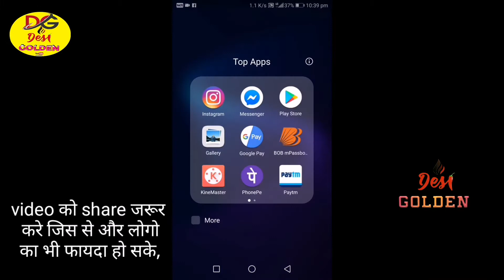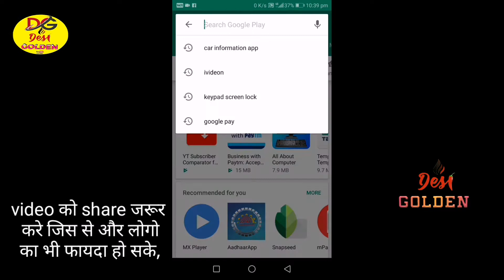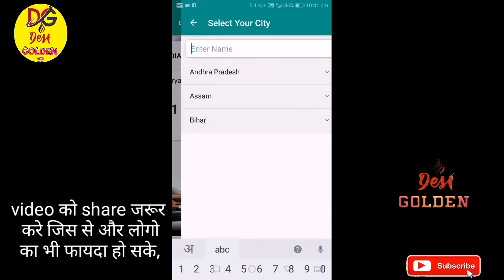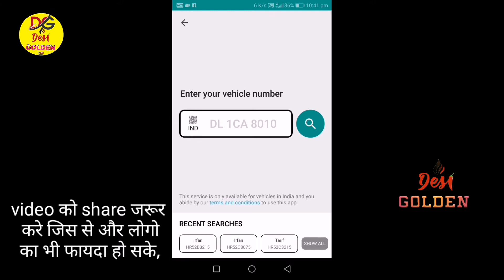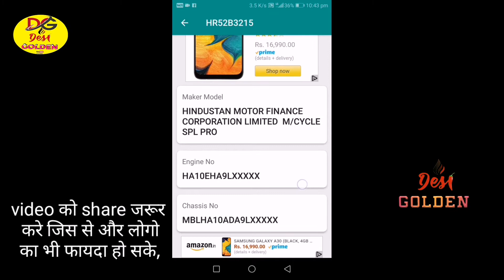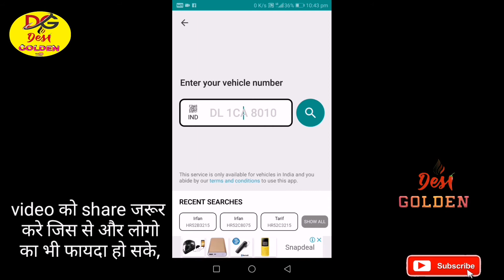ऐसे पता करें कौन हैं इस गाड़ी का मालिक,,Latest Video By Desi Golden 2019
दोस्तों आज की इस वीडियो में हमने आप लोगों को बताया है कि आप किसी भी vechile चाहे car हो चाहे Byck हो चाहे कोई भी गाड़ी क्यों ना हो उसके नंबर प्लेट से पता कर सकते हैं अपने एंड्रॉयड फोन से गाड़ी का मालिक कौन है आपको भी जानना है तो Complete वीडियो देखिए और इस  App का Link में आपको नीचे दे दूंगा आप यहां से इसको डाउनलोड करके यह फायदा उठा सकते हैं यानी कि किसी भी गाड़ी का मालिक का पता कर सकते हैं तो मैं आशा करता हूं आपको अच्छा लगा होगा,,,,

आप इस लिंक पर नीचे क्लिक कर कर इस ऐप को डाउनलोड करके किसी भी गाड़ी के मालिक का पता कर सकते हैं,,,,,

.1.
My Instagram Link Follow me click below link...

.2.